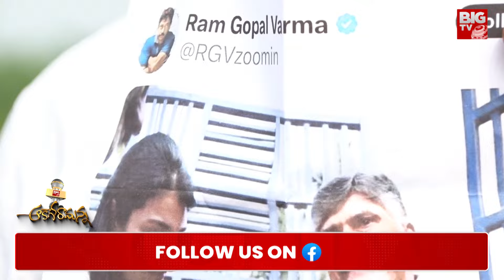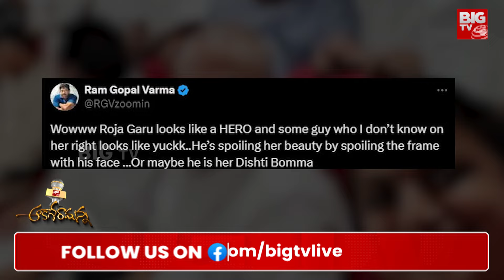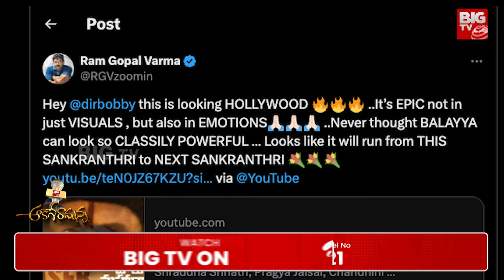గబ్బర్ సింగ్ దెబ్బ కాళ్లబేరానికి RGV | Ram Gopal Varma Case Latest Updates | BIG TV Vizianagaram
Big TV Vizianagaram is your go-to destination for the latest in Telugu politics, current affairs, breaking news, exclusive political interviews, and in-depth analysis from the heart of Telangana, Andhra Pradesh, and beyond.

Let's grow together as the most informed community in Telugu politics and beyond!